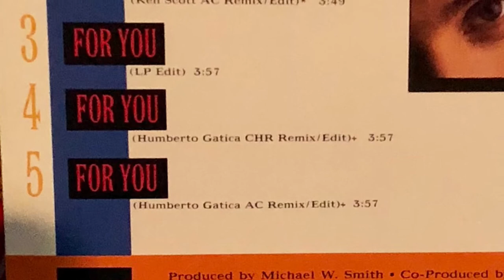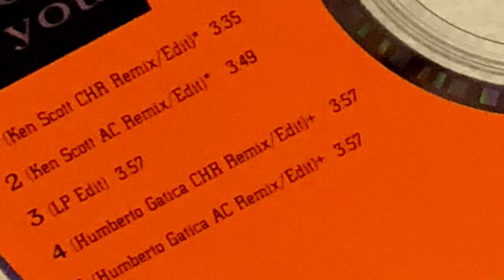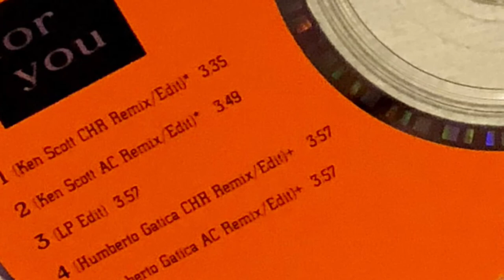Michael W. Smith - For You (Humberto Gatico AC Remix)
Here’s the Humberto Gatica AC(Adult Contemporary) Remix Of “For You”